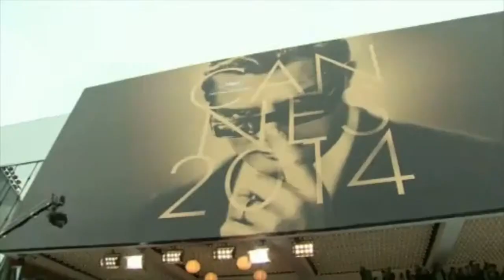Cannes 2014: A journalist throws in dress Cate Blanchett HD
Cannes 2014 : Un journaliste se jette sous la robe de Cate Blanchett HD